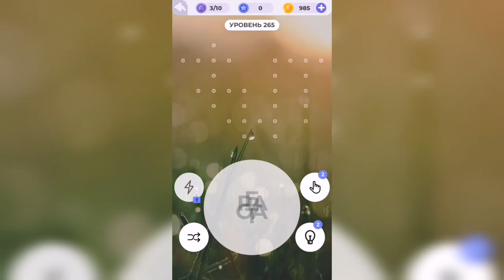Линия слова / Подъём в горы / Уровень 265